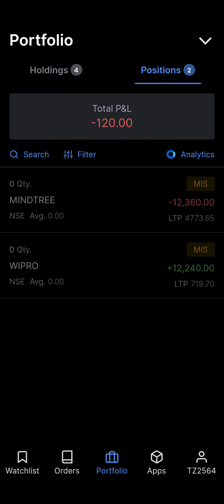Zerodha intraday live trading || 26000 Profit turned into loss || Live intraday trading in equity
Zerodha Live Trading | Intraday Trading | Intraday Profit Turned Into Loss Today